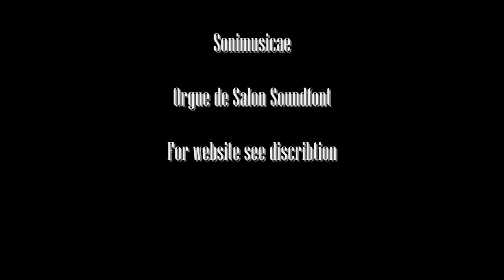Air - Bathroom Girl Intro Cover (Orgue de Salon)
A Tribute to Sonimusicae's free Orgue de Salon soundbank, by covering Air's Bathroom Girl.